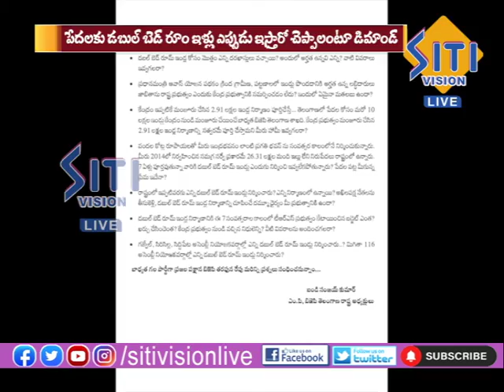| NEWS UPDATE 05:30 PM 29-09-2021 | Siti Vision Live |